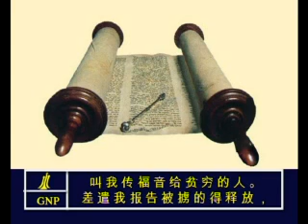Luke 4 Chinese Picture Bible